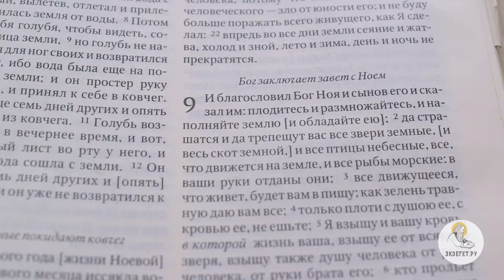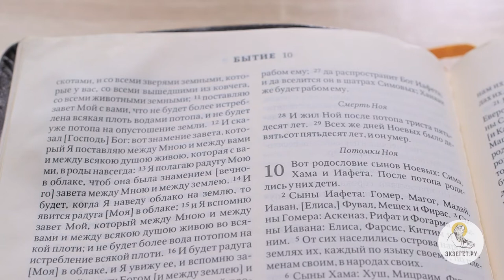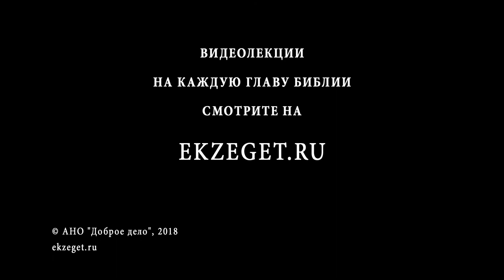Бытие. Глава 9. Сергей Худиев. Ветхий Завет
Библейский портал Экзегет.ру представляет цикл бесед о Книге Бытия. Сегодня мы с вами читаем девятую главу. И благословил Бог Ноя и сынов его и сказал им: плодитесь и размножайтесь, и наполняйте землю [и обладайте ею]; (Быт. 9:1) да страшатся и да трепещут вас все звери земные, [и весь скот земной,] и все птицы небесные, все, что движется на земле, и все рыбы морские: в ваши руки отданы они; (Быт. 9:2) все движущееся, что живет, будет вам в пищу; как зелень травную даю вам все; (Быт. 9:3) только плоти с душею ее, с кровью ее, не ешьте; (Быт. 9:4) Я взыщу и вашу кровь, в которой жизнь ваша, взыщу ее от всякого зверя, взыщу также душу человека от руки человека, от руки брата его; (Быт. 9:5) кто прольет кровь человеческую, того кровь прольется рукою человека: ибо человек создан по образу Божию; (Быт. 9:6) Бог благословляет Ноя и сынов его. После того, как мир очистился от греха в Потопе, Бог дает благословение и Бог восстанавливает: человек вновь становится владыкой над миром. Как немножко раньше мы читали: Бог поставил человека владыкой над всем творением. И здесь Ной вновь получает эту же позицию - он и другие становятся (и другие люди, его потомки) владыками на земле.